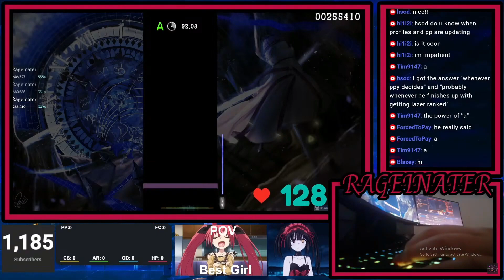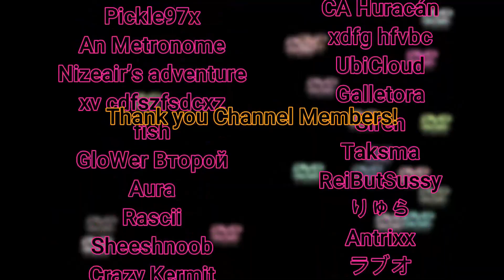My BEST Rice Score EVER... ON A BANGER MASHUP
My NEW osu! Mania skin :D

osu! Std skin made by Akami the LEGEND its an awesome skin and I love it :D